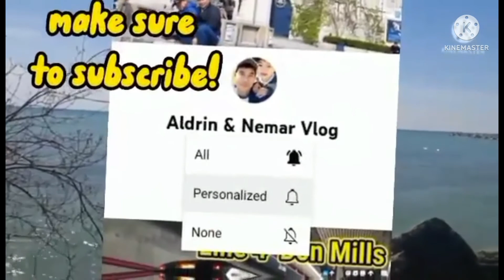no more winter | Simpleng Buhay ng Mag Ama dito sa Canada